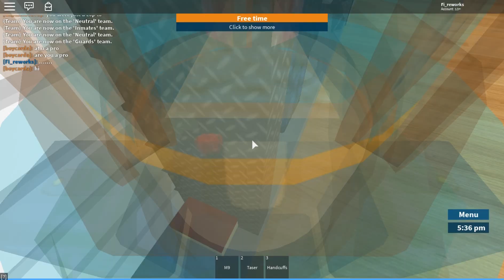ROBLOX Prison Life | Secrets And Glitches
no ideas
ahhhhhhhhh
aha! im gonna make a video about one of the original prison games!
(give me ideas. )
(help)